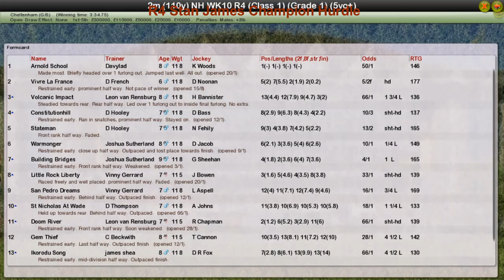NH WK10 R4 Stan James Champion Hurdle